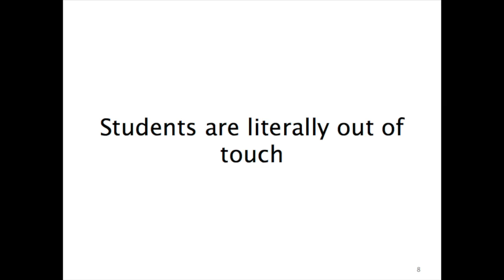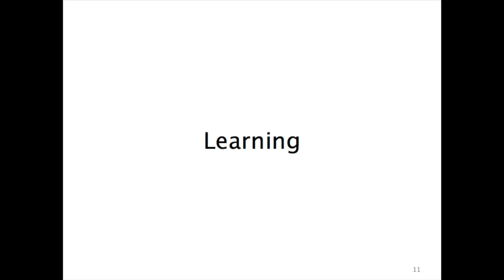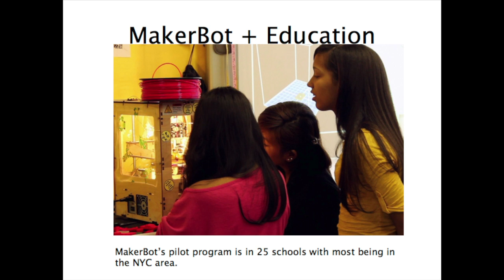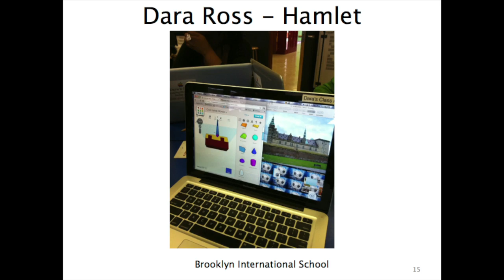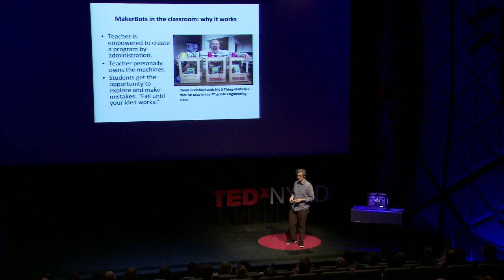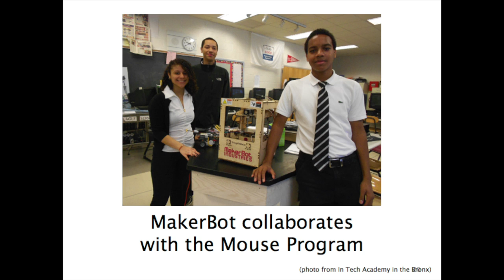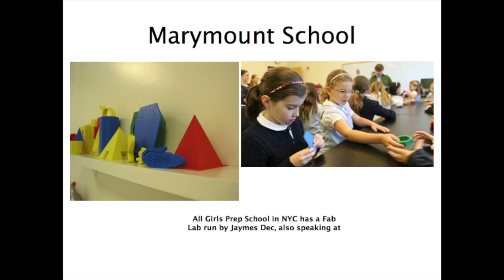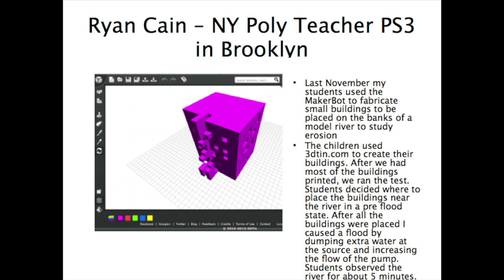TEDxNYED - April 28, 2012 - Bre Pettis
Bre Pettis makes things that make things. Passionate about invention, innovation, and all things DIY, Pettis builds infrastructure for creativity. He is a founder of MakerBot, a company that produces robots that make things, a founder of Thingiverse where people share digital designs and a founder of NYCResistor, a hacker collective in Brooklyn.